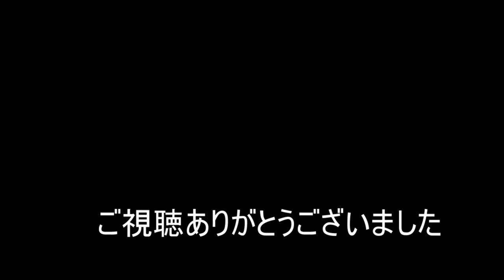【NARUTO TO BORUTO】好きな型使う編468【シノビストライカー SHINOBI STRIKER】